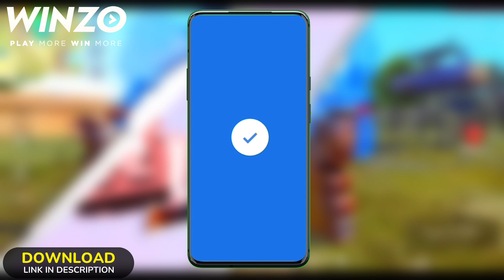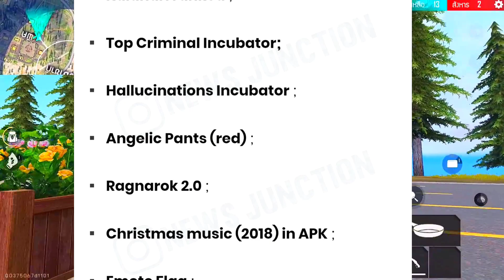FREE FIRE NEW EVENT | FREE FIRE NEW EVENT TODAY | 25 DECEMBER MYSTERY SHOP | FF NEW EVENT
Download and get 50rs bonus

Promotion by Nzxt Media Zone

24kGoldn - Mood ❤️ ( FreeFire Highlights )